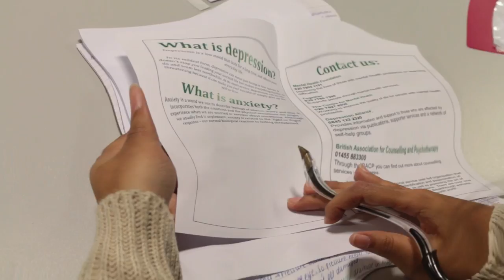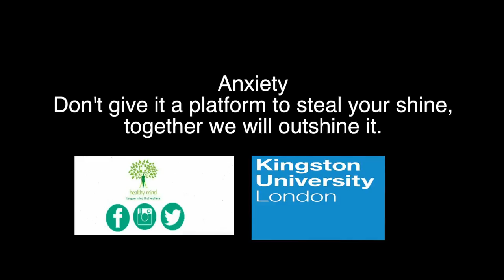ANXIETY KINGSTON UNIVERSITY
Healthy mind